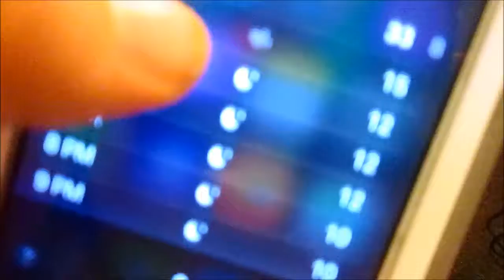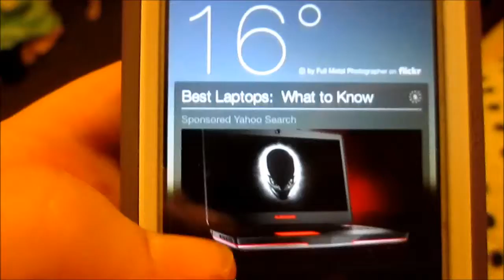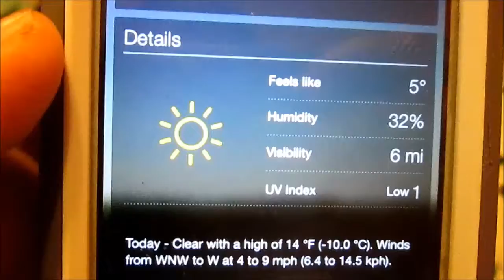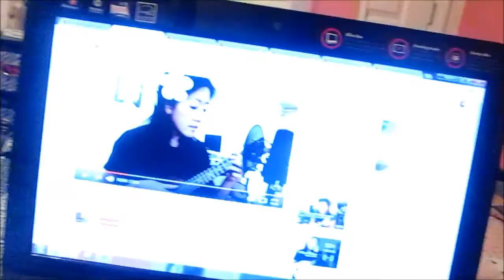BABY IT'S COLD OUTSIDE | Vlogmas Day 15